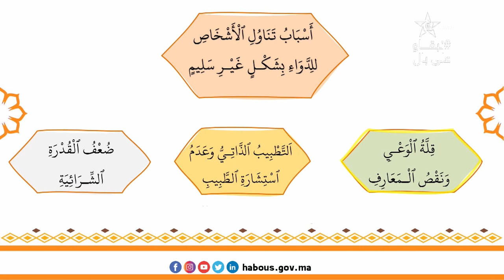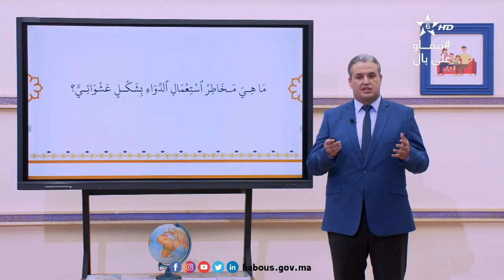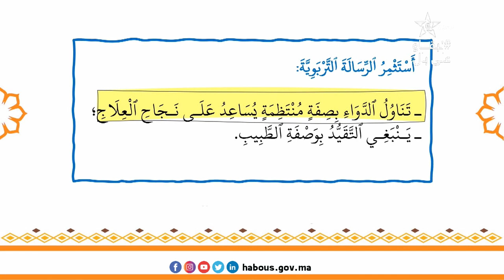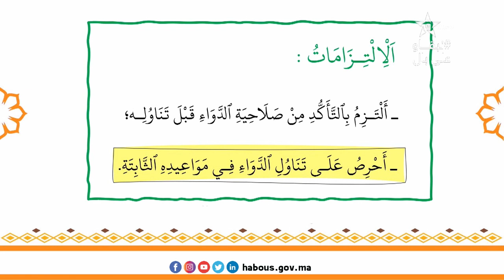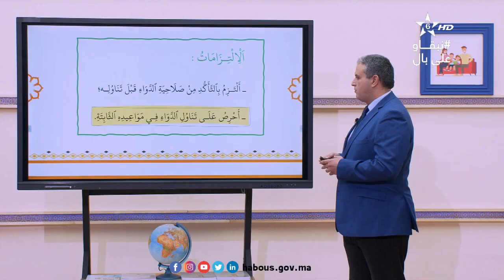الحلقة 53: تثبيت وتوظيف التعلمات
تثبيت وتوظيف التعلمات بإنجاز مجموعة من التمارين